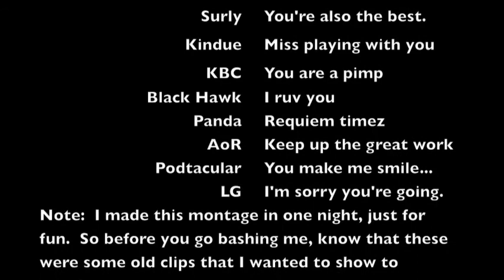Sulfur's 2nd Montage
Sulfur's 2nd montage.  Not serious.   Thanks to everyone that died and everyone else.